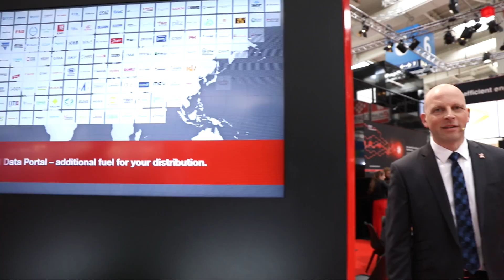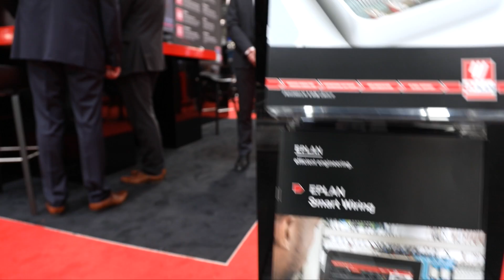Automated Engineering live – EPLAN at Hannover Messe 2017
Thomas Michels, Head of Product Management, presents EPLAN's innovations in mechatronic engineering. Discover efficient engineering in Hall 6 / Booth K31.